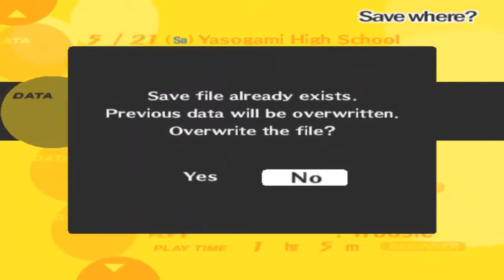Persona 4 Playthrough Part 62 - Training with Kanji